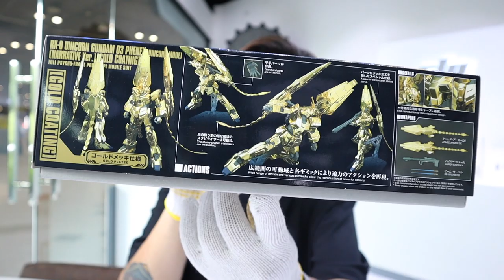ยูนิคอร์นกันดั้ม HG UNICORN GUNDAM (GOLD COATING) ประกอบกันดั้ม/รีวิว /Review Gundam [speed build]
ม้าทอง ยูนิคอร์นกันดั้ม HG UNICORN_GUNDAM 03 PHENEX UNICORN MODE (GOLD COATING) ประกอบกันดั้ม/รีวิว /Review Gundam [speed build]